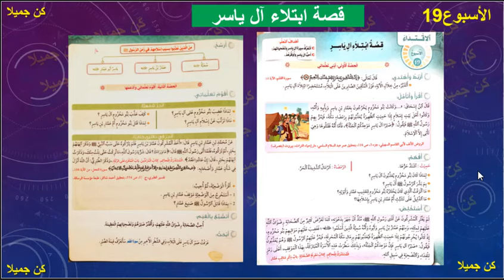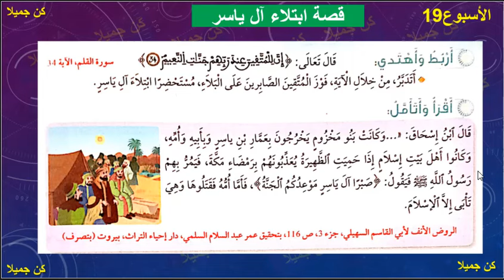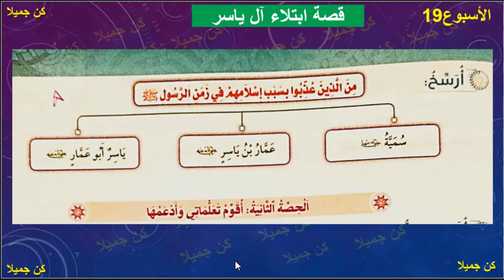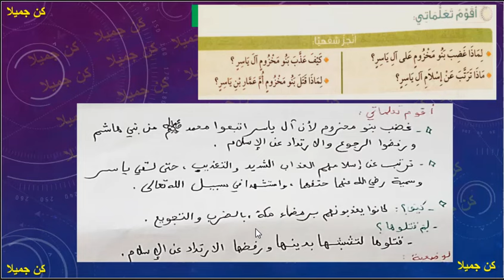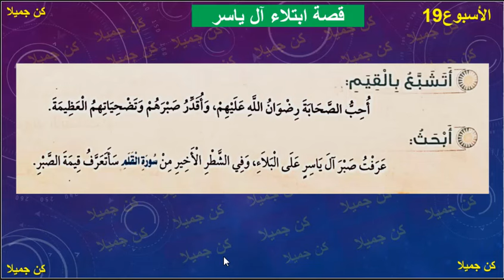قصة ابتلاء آل ياسر في رحاب التربية الإسلامية 62و63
الأولى _إعدادي
الثانية _إعدادي